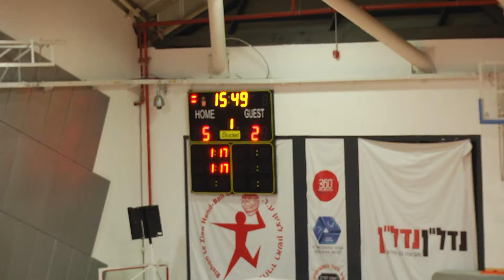הפ' אלטשולר שחם ראשל"צ הפועל קרית אונו מחצית 1